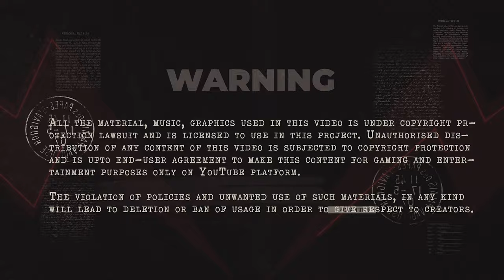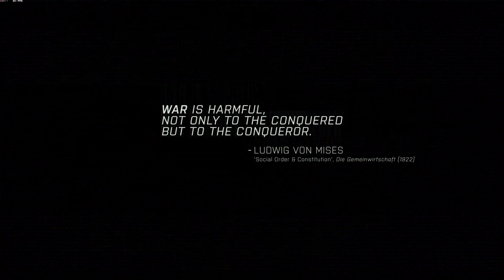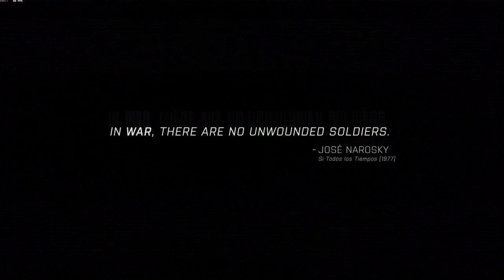Arma 3 (steam), Submarime SDV, Drone Ar-2 darter, Seize air station Mike-26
Arma 3 Steam, The Original Game. Experience true combat gameplay in a massive military sandbox. Deploying a wide variety of single- and multiplayer content, over 20 vehicles and 40 weapons, and limitless opportunities for content creation, this is the PC’s premier military game. Authentic, diverse, open - Arma 3 sends you to war.
1 - Wet Work - In this mission delta forces are engaged with enemies in foothills. For silent attack, rangers chosen a small submarine named SDV to go from underwater.
2 - Death Valley - In this task, a drone named "AR-2 darter" must be operated skilfully to eliminate the spotters with laser guided mechanism. After completion of mission delta forces have to return safely into homelands.
3 - Radio Silence - Air station Mike-26 is occupied with enemies and our team assigned to a task to eliminate opponents and neutralize watch towers.
||Machinima|| TIMECODES : -
00:00 - Intro and dedicated Military Sting
01:05 - Wet Work/Submarine SDV Missions)
10:00 - Death valley mission/Drone AR-2 Darter mission/How to drive drone ar-2 darter
23:25 - Radio Silence mission/Seize Air station Mike-26
38:00 - End/Subscribe sting/Outro
FHD, 144hz cap and quality over quantity
PLAY ARMA III NOW!